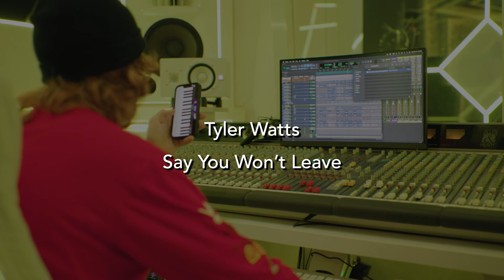Tyler Watts Say You Won’t Leave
Official Video For Say you won’t leave by Tyler Watts